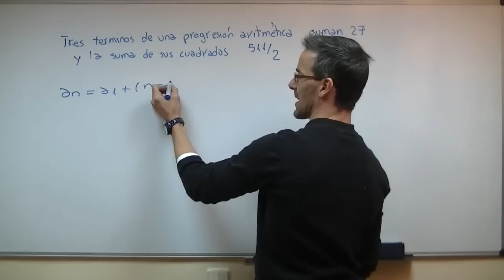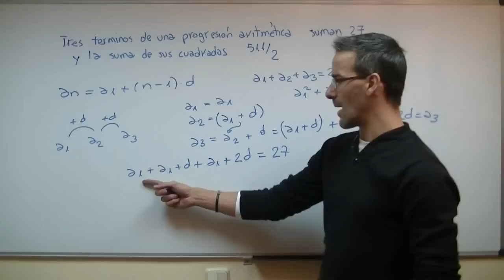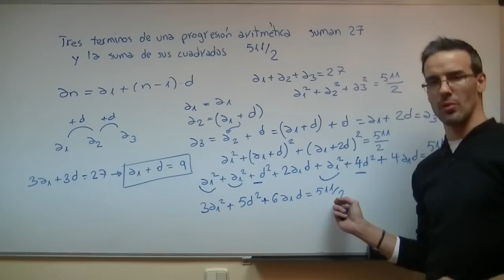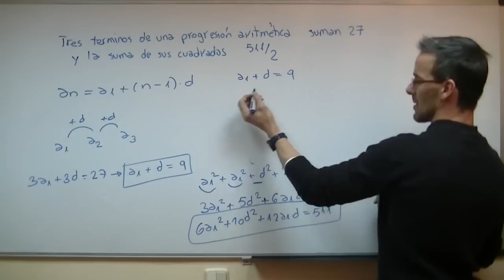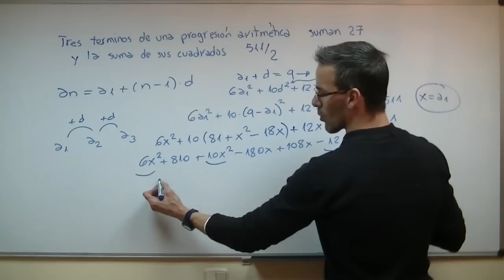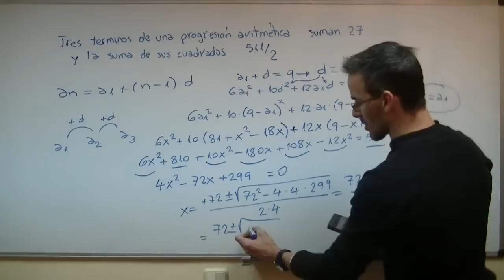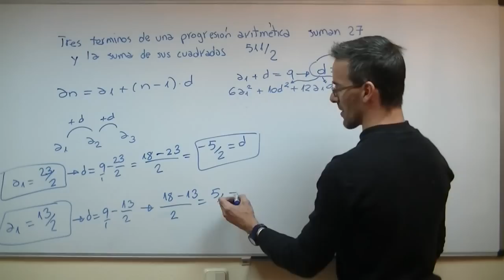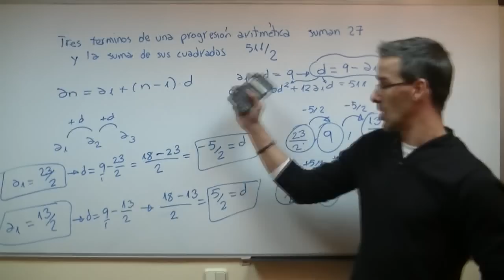Progresion aritmetica 02 SECUNDARIA (3ºESO)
Haremos un ejercicio de progresiones (sucesiones) aritmeticas (aquellas en las que siempre hay que sumar o restar el mismo numero para hallar el siguiente termino. Me preguntan que halle tres términos de una progresión aritmética sabiendo el valor de su suma y de la suma de sus cuadrados. Plantearemos las ecuaciones correspondientes y resolveremos e SISTEMA DE ECUACIONES NO LINEAL obtenido para hallar el valor del primer termino (a1) y la diferencia (d).

Os recomiendo visitéis otros vídeos de sucesiones en esta sección de la web...